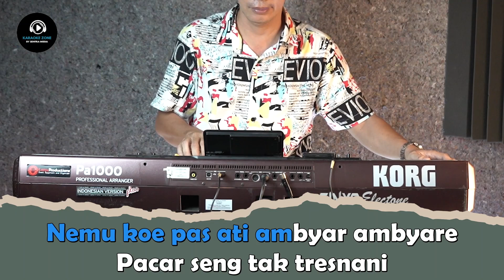NEMU - Karaoke Nada Pria [ GILGA SAHID ]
NEMU